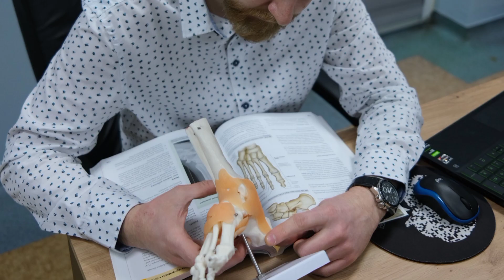Cieśń nadgarstka - czy tylko operacja ❓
Dość częsty problem z którym spotykam się w swojej praktyce fizjoterapeutycznej.

Czy istnieją sposoby aby zwalczyć ten problem i skutecznie go leczyć ❓

Czy pacjent jest skazany tylko i wyłącznie na operację ❓

Na te oraz inne pytania postaram się udzielić odpowiedzi w dzisiejszym odcinku.

A w nim:

✅ Operacja ❓
✅ Diagnostyka
✅ Kogo dotyczy ❓
✅ Objawy
✅ Leczenie - Terapia manualna

polubienia 👍
oraz
komentowania 💬